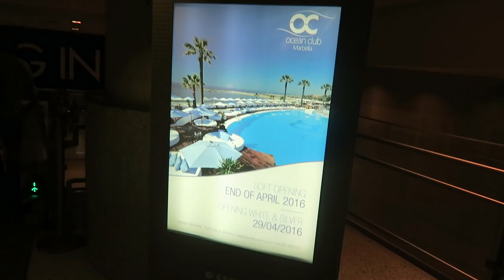OCEAN CLUB MARBELLA GRAND OPENING PARTY 2016 - TRAVEL VLOG 300 SPAIN | ENTERPRISEME TV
We are invited to the grand opening of Ocean Club Marbella. Ocean Club Marbella only has these parties twice a year: at the beginning of the season and at the closing. During the season you can hang out there during the day or join a champagne party. It's an exclusive club and this is a very exclusive event. The opening of Ocean Club Marbella blew my mind to be honest. If I was to organize a party it totally should be like this. It felt like stepping into Narnia and joining a theater show or concert instead of just being a spectator. If you ever get the chance to visit this beautiful place make sure you go there. You can find more information on their and their Instagram: @oceanclubmarbella.

If you're on a roll here's a travel vlog in Amsterdam packing two suitcases for this trip